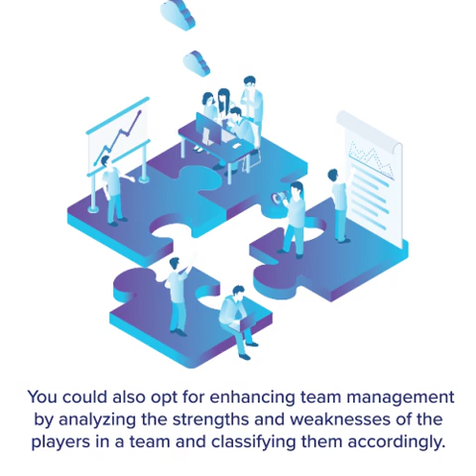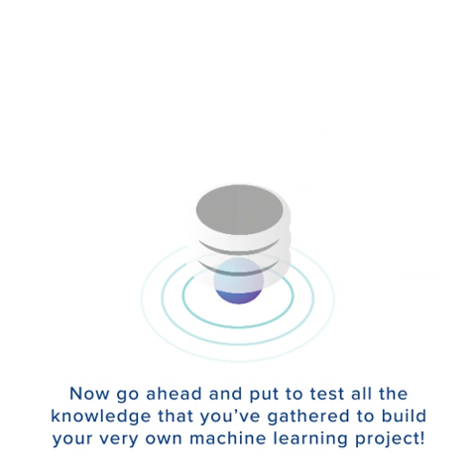Machine Learning Project Ideas | Machine Learning Projects | upGrad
The growth of artificial intelligence (AI) has inspired more software engineers, data scientists, and other professionals to explore the possibility of a career in machine learning. However, some newcomers tend to focus too much on theory and not enough on practical application. If you’re going to succeed, you need to start building machine learning projects sooner rather than later.

Here are 6 cool machine learning projects that are great for beginners.
For links to detailed tutorials and Data Sources, check out this Blog

🟢 Get industry-updated insights every week from domain experts - Check out our free masterclasses
🟢 Wish to get started with your upskilling journey? Schedule a free counselling session

As Artificial Intelligence continues to progress rapidly, achieving mastery over Machine Learning is becoming increasingly important for all the players in this field. This is because both AI and ML complement each other.

To Lead the AI Driven Technological Revolution, check out PG Program in Machine Learning and Artificial Intelligence

Open the doors for your career through upGrad. Experience a new way of learning online with dedicated mentorship, industry exposure and expert career assistance.